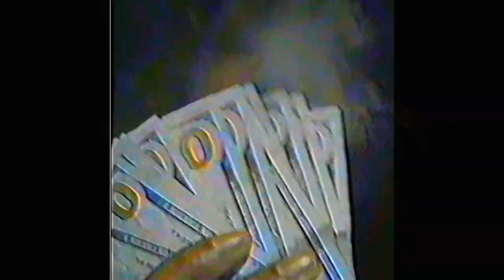Jose Blanco - Lonely (Official Video)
HoodFamous OUT NOW JoseBlanco Juiceman🥤 PFMDV🆓🌍 Philly Lonely 🔥🔥🔥 (Edited/Directed By Jose Blanco).